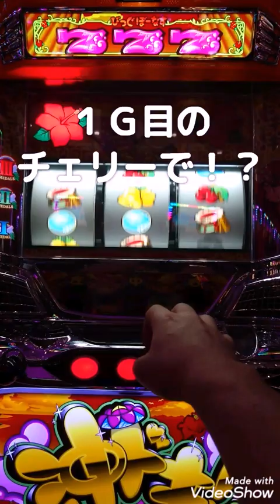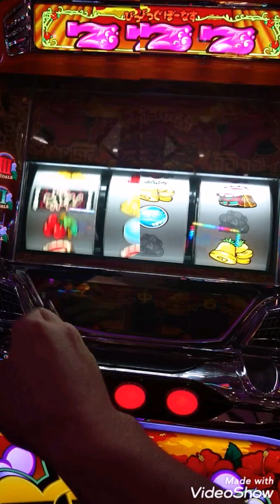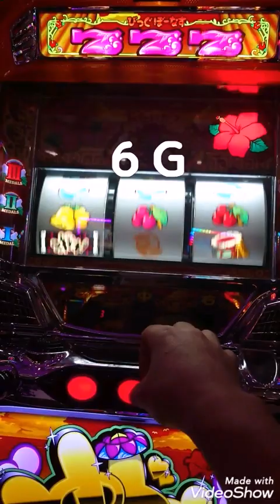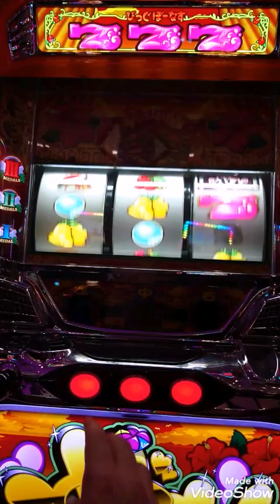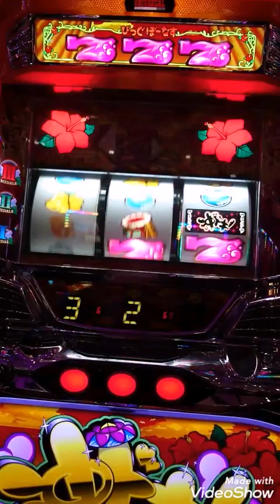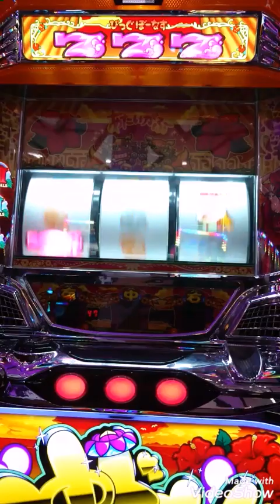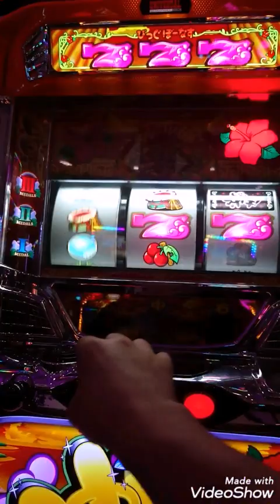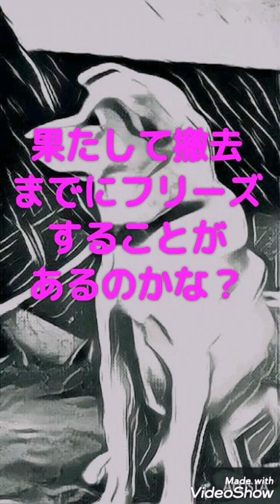【Ｓ#2】沖ドキ 中チェからフリーズ♪カナちゃんが祝福に駆けつけた結果まとめver.ヽ(´▽｀)/